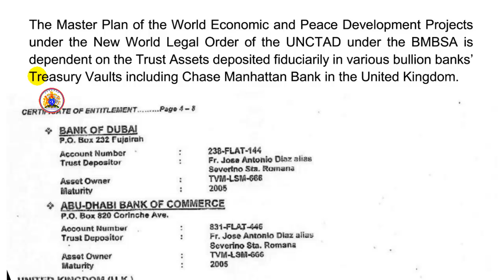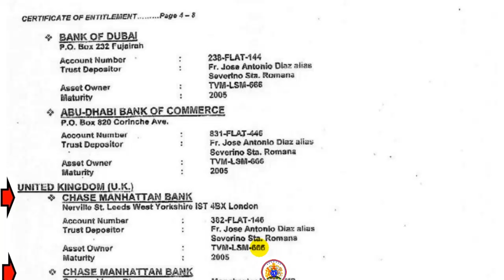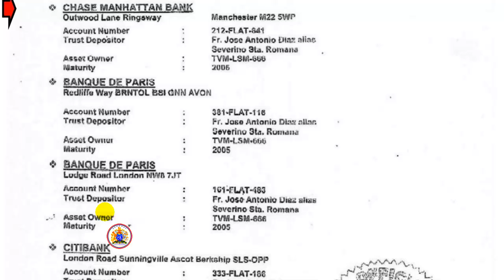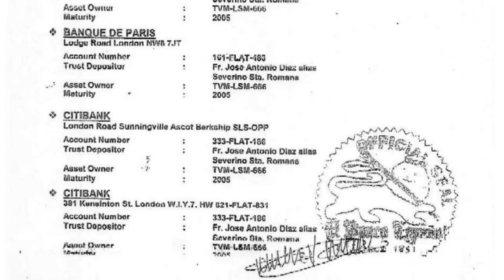1986 Certificate of Entitlement Inventory List Flat Accounts P4